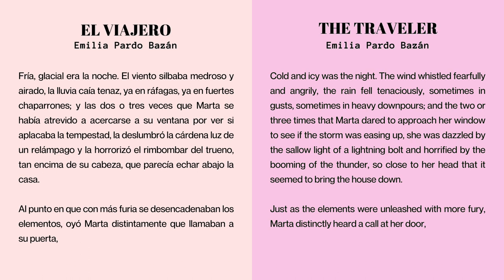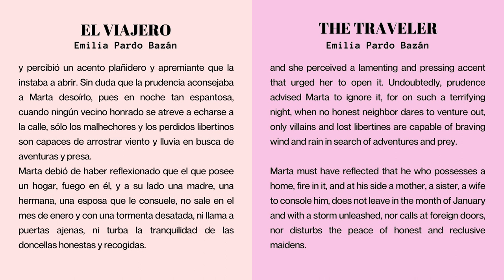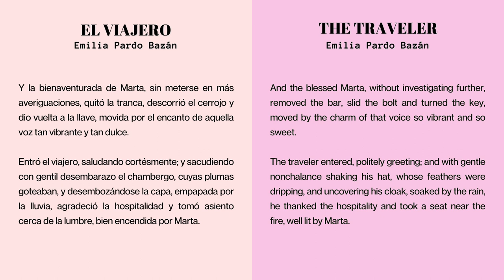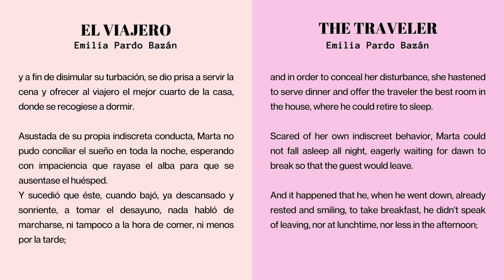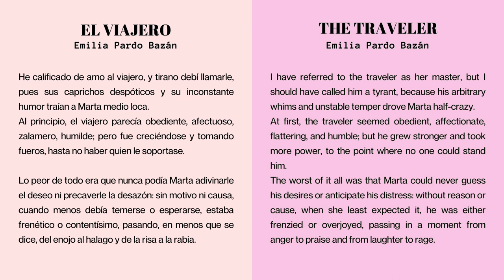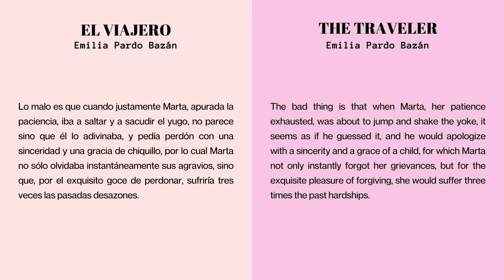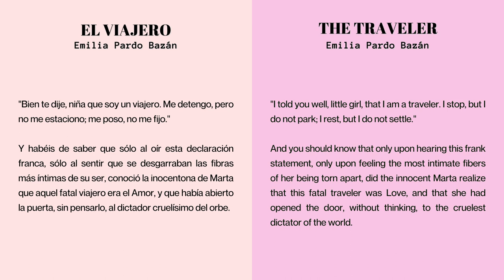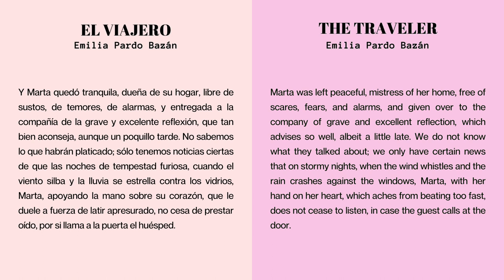The traveler by Emilia Pardo Bazán - learn spanish with short stories audiobooks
Love Stories by Emilia Pardo Bazán
Cuentos de amor por Emilia Pardo Bazán

00:00 The traveler (El viajero)